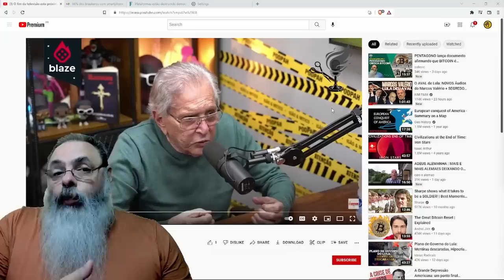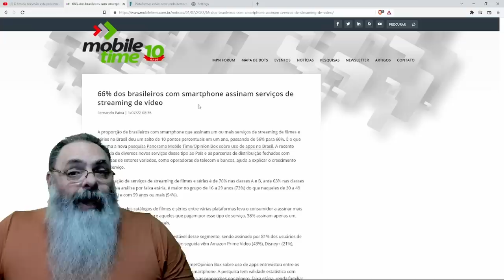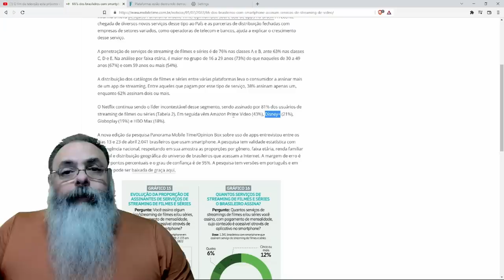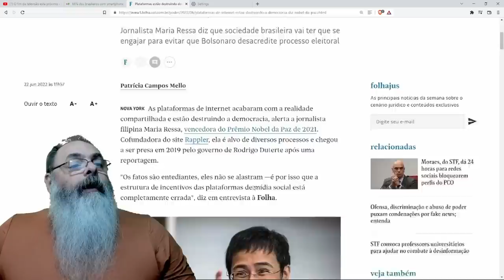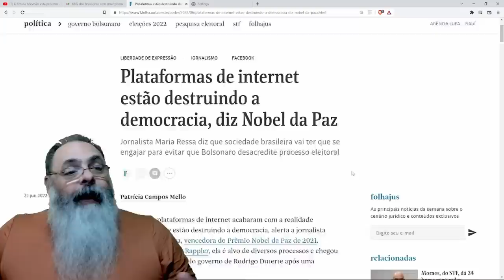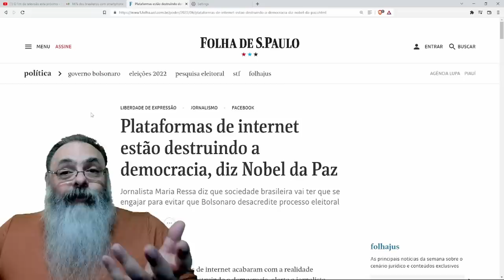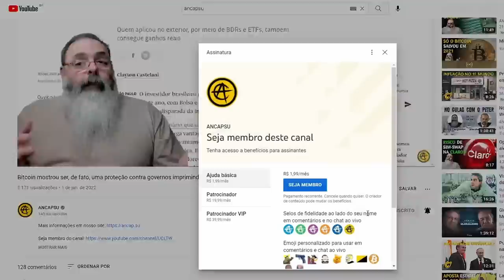ALBERTO NÓBREGA decreta: a TV ABERTA está MORRENDO porque ANUNCIANTES preferem INTERNET